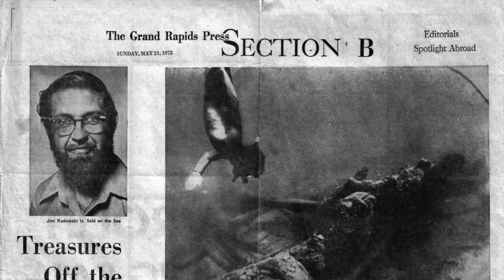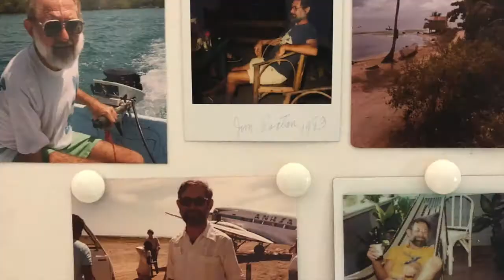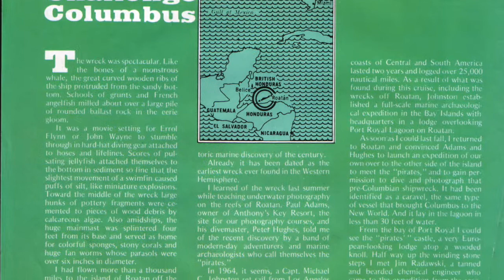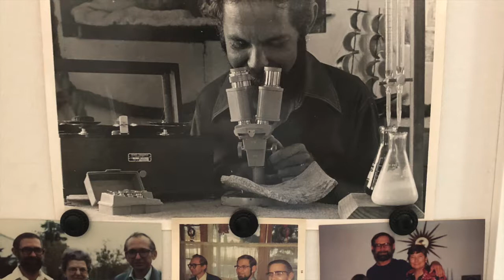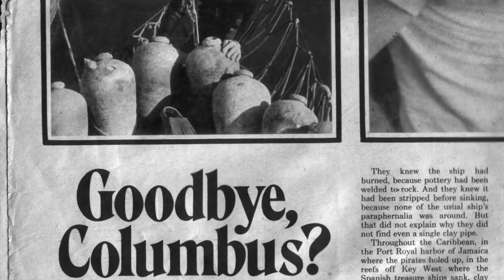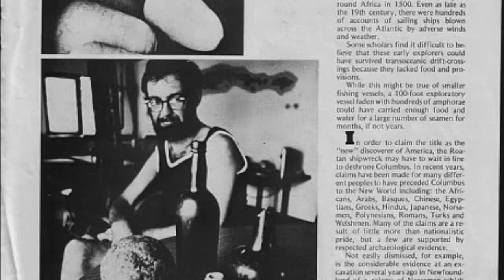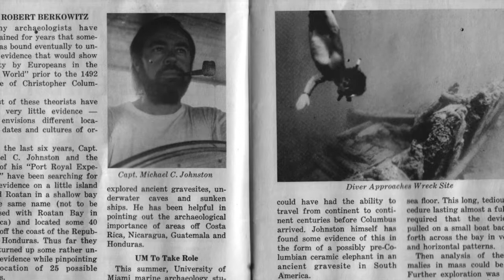Jim "Doc" Radawski memorial slideshow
We made a short video slideshow of Jim (Doc) Radawski. He lead an adventurous life and was loved by many. The background music is by one of Docs favorite singers, the great Ella Fitzgerald. Feel free to pass along the link to this video.